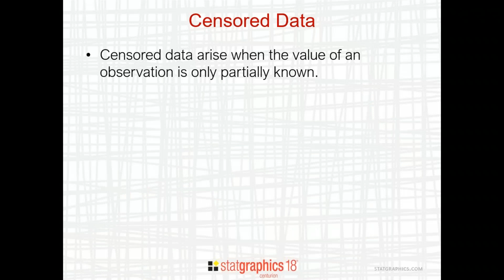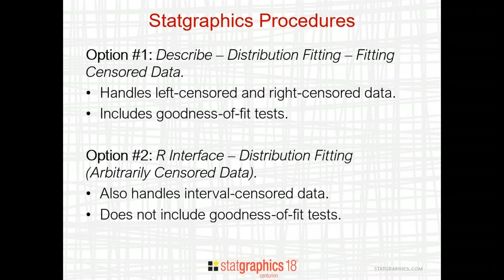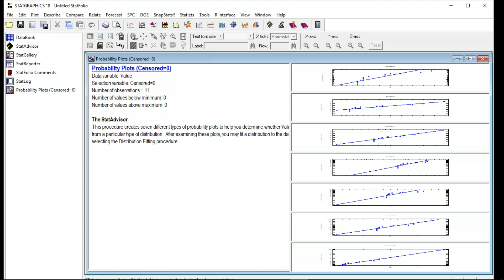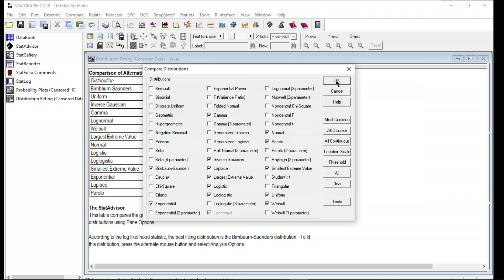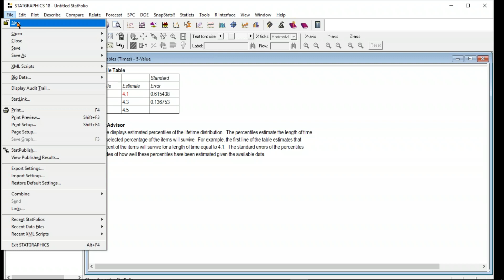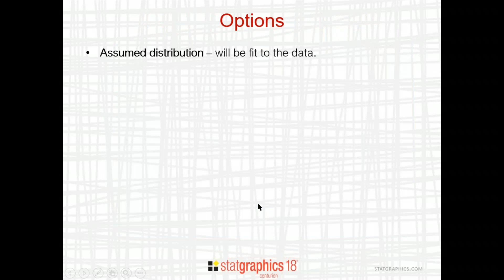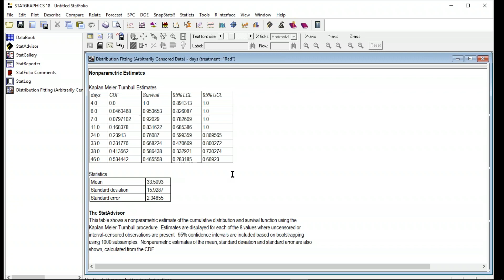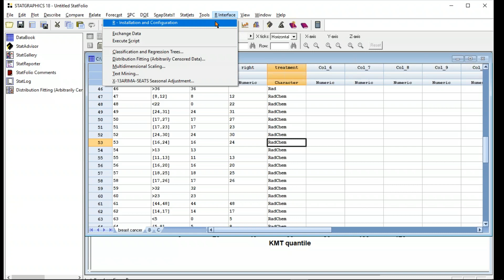Distribution Fitting for Arbitrarily Censored Data (Dealing with Limited/Partial Data)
Data collection is difficult and many times in real life you will have incomplete or partial data sets. This webinar discusses the Statgraphics procedure for fitting data that have been censored and shows how you can still perform statistical tests and fits with limited or missing data sets. In fact, any of 27 probability distributions may be fit to data which include combinations of uncensored, left-censored, right-censored and interval censored values. The procedure calculates summary statistics, fits distributions, creates graphs, and calculates a nonparametric estimate of the survival function. Examples are included in the areas of medical and environmental data analysis.